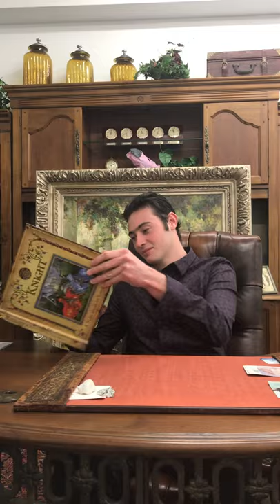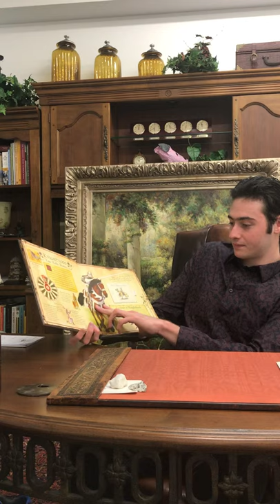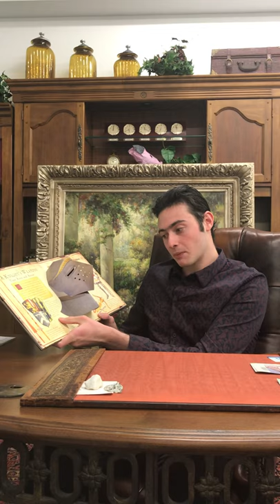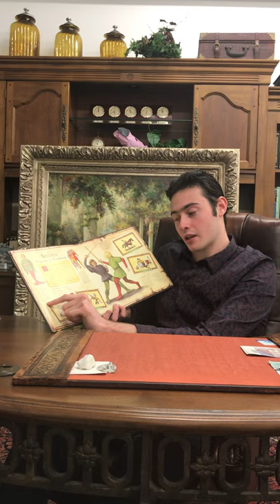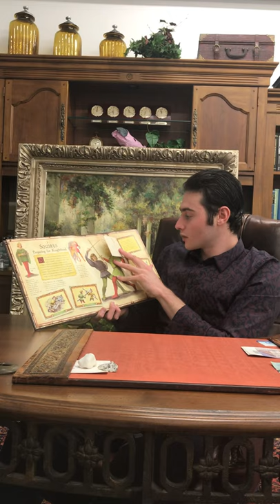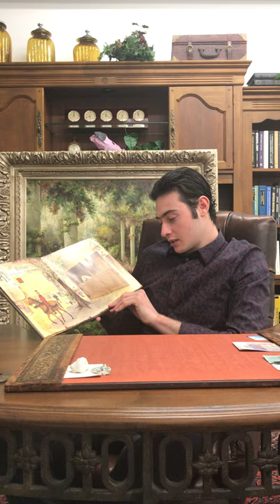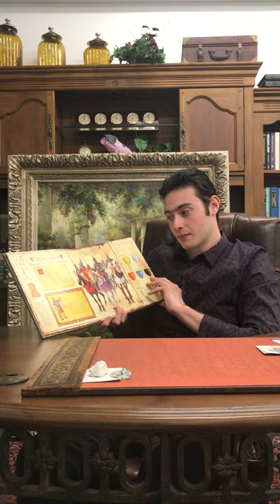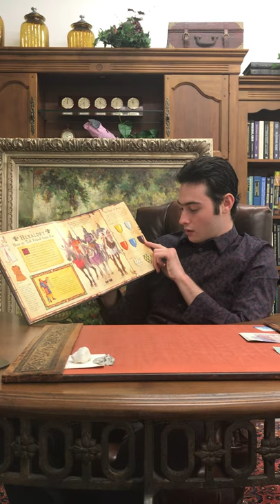Knights: A Guide